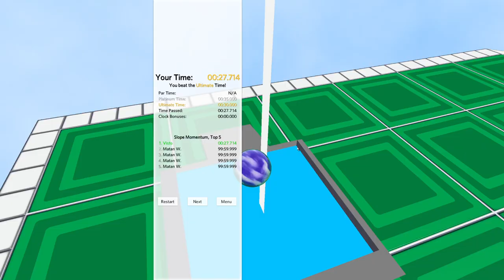Marble Blasted Chapter 1 Playthrough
I played through the first chapter of BlastedMarble's "Marble Blasted" game! Some very atmospheric levels in there, and I definitely enjoyed.

This is gameplay for the game Marble Blast. It's similar to the games Marble It Up, Kororinpa: Marble Mania, and Super Monkey Ball. In this game, the goal is to go for a top time, completing the marble run as fast as possible. There's several challenges, especially in the advanced levels, and the world records are incredibly optimized! The Marble Blast Gold World Record Rampage showcases these top times, check them out on IsraeliRD's channel